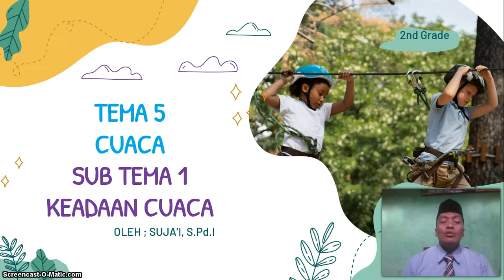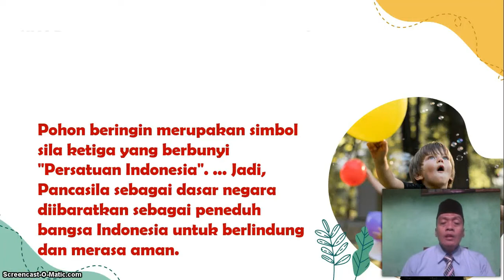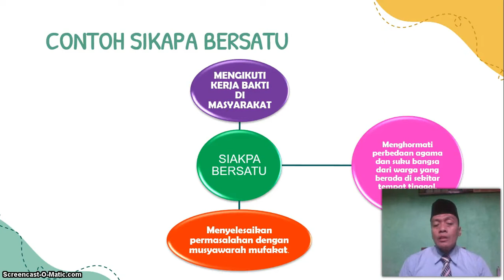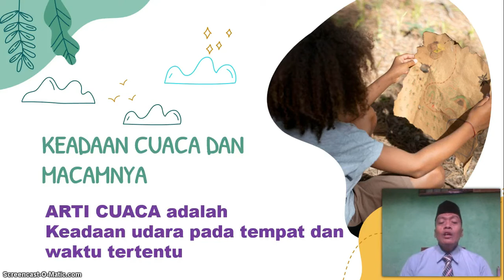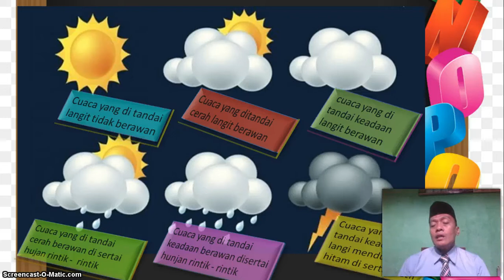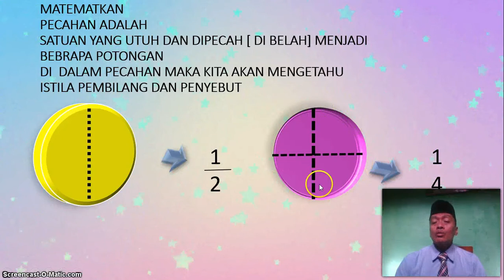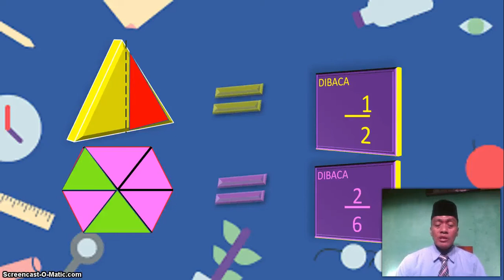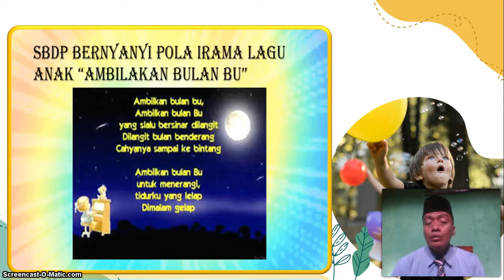BelajarbersamaSUKMA: Kelas 3 MI Islamiyah | Tematik | 5.1 – Keadaan Cuaca